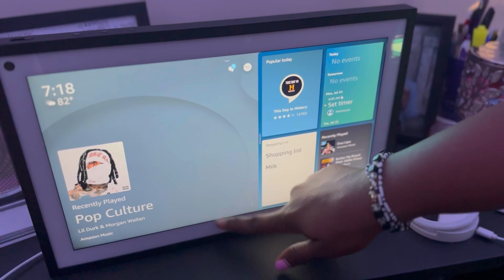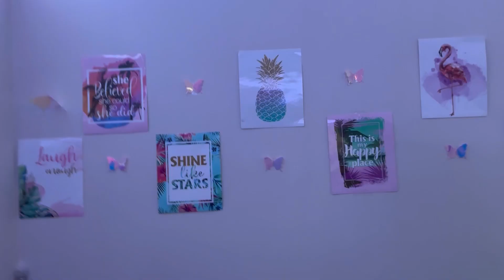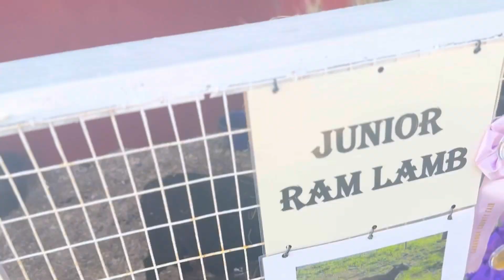Summer Vlog: Things to do in Albany, UAlbany off Campus Housing, Saratoga fair, +more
Hiiii 🩷

My name is Mariah & I am a 2nd year UAlbany MSW student. In this video my friend & I shared things to do in Albany + tips to make your experience in Albany enjoyable! I also showed my friends new off- campus housing, went to the fair, & went to a popular food spot near uptown campus.

Over N Over by: Not The King